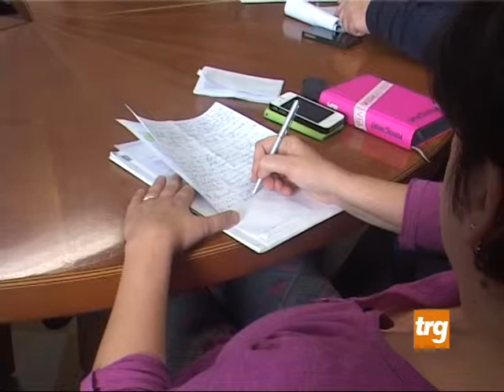nuovo pres easp